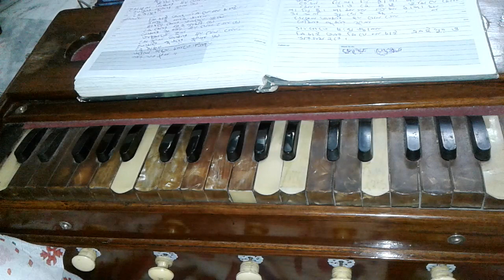Hee Thakur Jibon Pathe | হে ঠাকুর জীবনপথে | Harmonium Tutorial |Anukul Thakur Song..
Joy Guru.